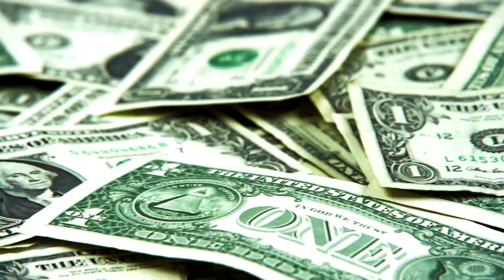Highlights: Remarks by Secretary Johnson on the Unity of Effort in Homeland Security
Highlights from U.S. Secretary of Homeland Security Jeh Johnson's presentation at the University of Southern California, hosted by CREATE.